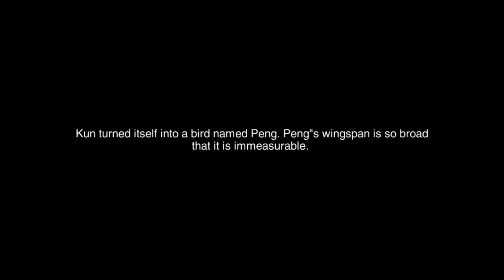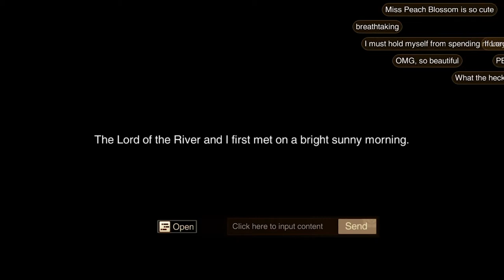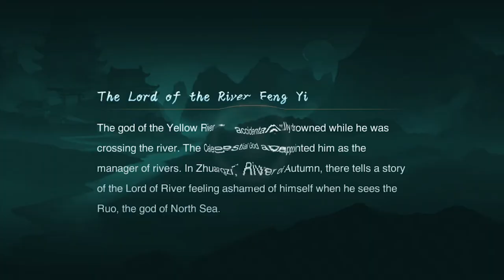[Echo of Phantoms] Play (No Sound)